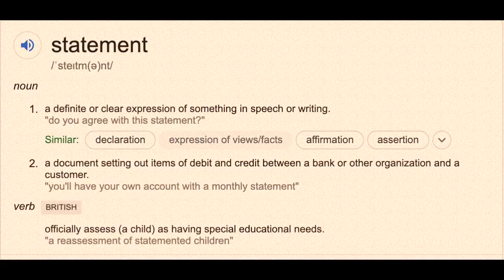Northern Ireland Troubles Class: Are Loyalists Gangsters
Are Loyalists Gangsters: Works Cited

Crutchfield R.D., Wadsworth T. (2003) Poverty and Violence. In: Heitmeyer W., Hagan J. (eds) International Handbook of Violence Research. Springer, Dordrecht

Bruce, Steve. The Red Hand: Protestant Paramilitaries in Northern Ireland. Oxford University Press, 1992. p.15.